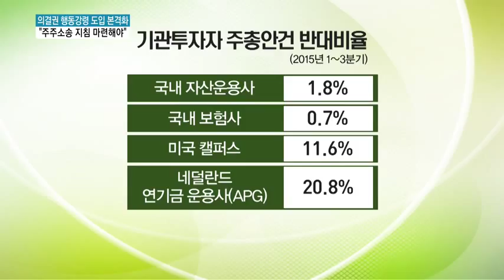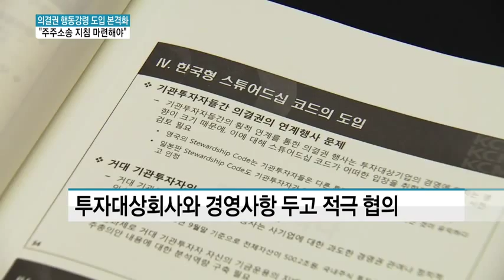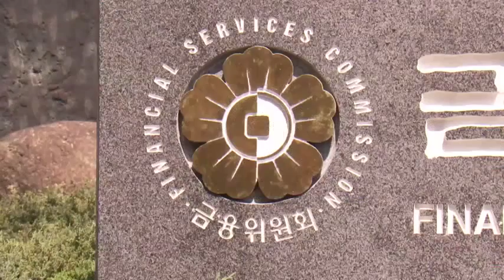의결권 행동강령 도입 본격화…'주주소송 위한 지침도 마련해야'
12/02 MTN 투데이

국내 기관투자자들의 주총 안건 반대비율이 2%에 못미치는 등 기계적으로 찬성하는 관행을 문제라는 지적이 끊이질 않았는데요. 정부가 단순한 의결권 행사를 넘어 주주소송까지 검토하도록 하는 내용의 기관투자가 행동강령을 도입하기로 했습니다. 이충우 기자입니다.